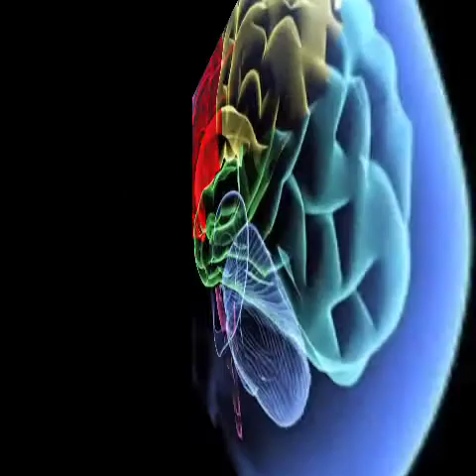Imagination faculty of human beings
In this video I'm talking about the working process of human mind and also talking about tha power of immegination of human beings so plz watching full video without skip .

my telegram link. @toofanisamyakhimalayanbarry